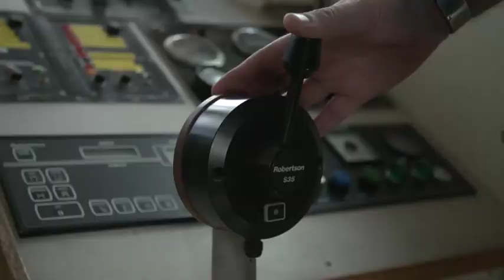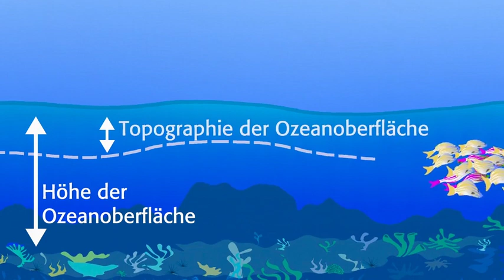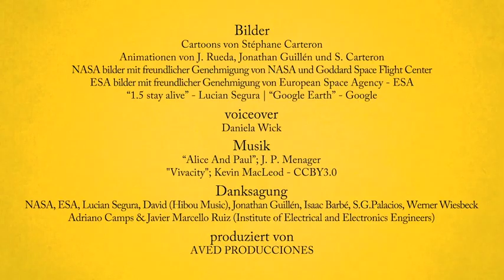video 07 - Oceans Remote Sensing (German)